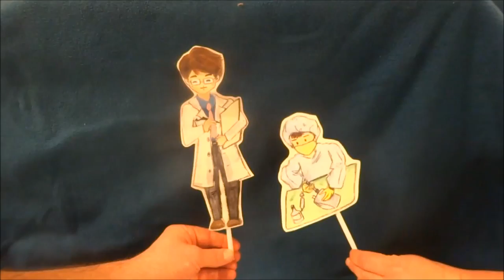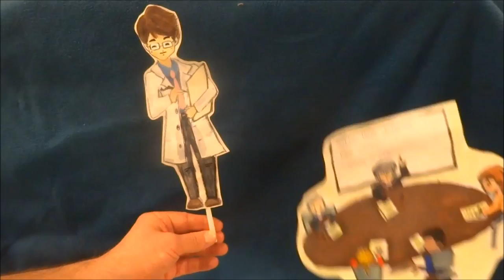The Value of the Pharmacist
The advancement of pharmacy in both inpatient and community pharmacy